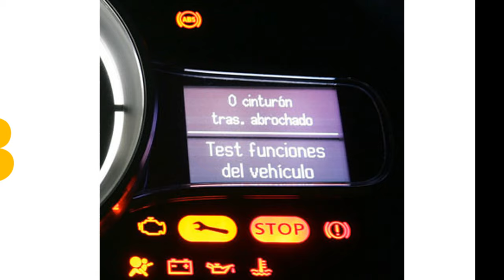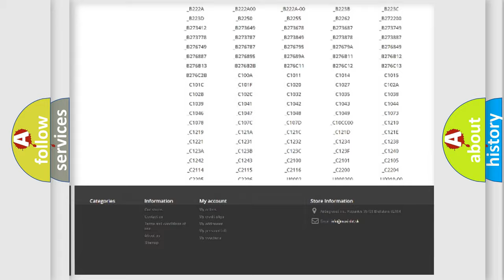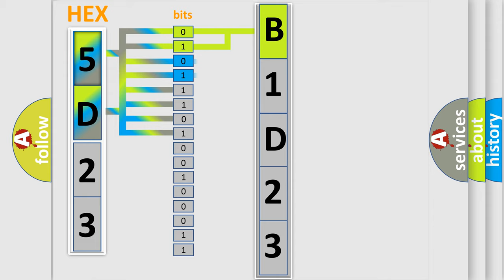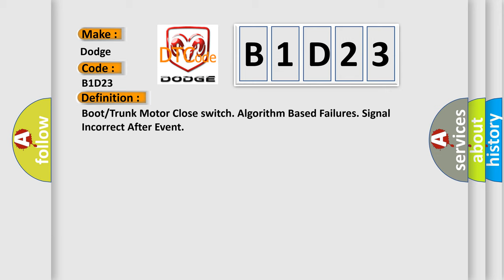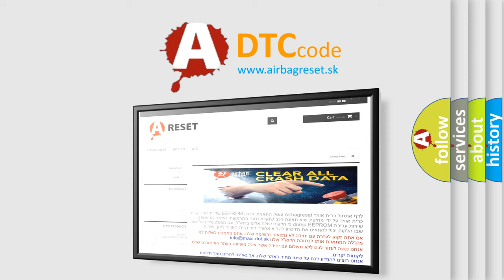DTC Dodge B1D23 Short Explanation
Contents:
0:21 Basic DTC analysis according to OBD2 protocol standard.
1:48 Insight into programming
2:58 A diagnostically understandable description of the Diagnostic Trouble Code
3:05 Basic error definition

Make:
Dodge
Code:
B1D23
Definition:
Boot or Trunk Motor Close switch. Algorithm Based Failures. Signal Incorrect After Event
Description:
Power Operated Tailgate Module (POT) checks the signal from switch,motor close.The diagnostic trouble code (DTC) is stored if the control module detects that: The switch does not change status.Motor close,reversible run in progress for too long time.The control modules test for the diagnostic trouble code (DTC) starts in the event of: Closing of the tailgates lock unit is activated.
Cause:
Internal error in switch,motor close.Detach the wires or connector from in the tailgate lock unit.Internal error in motor for closing tailgates lock unit.